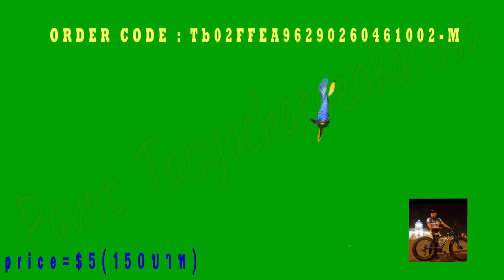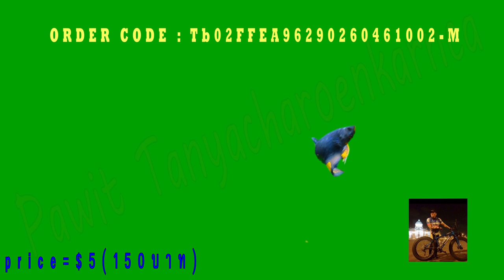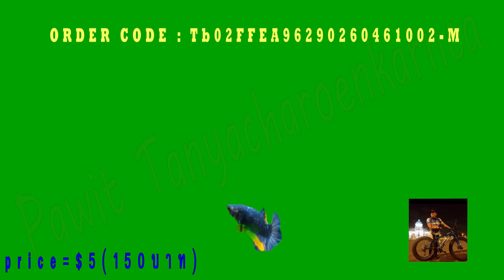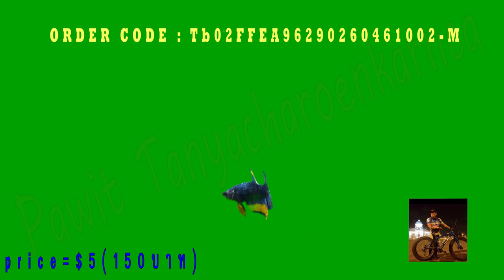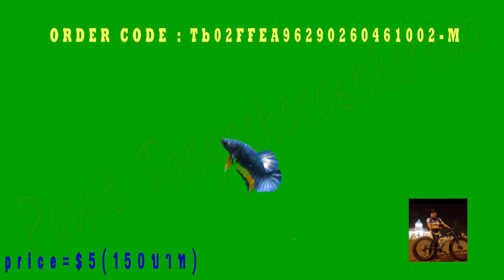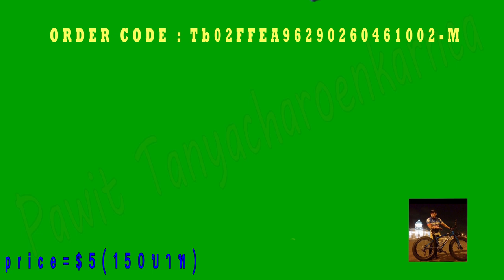Betta splendens Siamese fighting fish ( FANCY COLOR BETTA ) #2